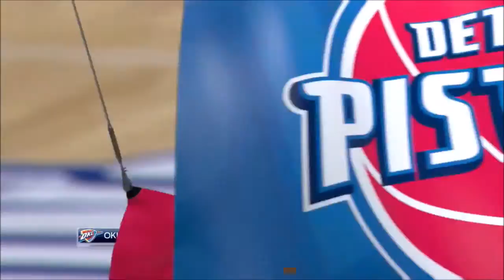Andre Drummond Career Mixtape 2016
andre drummond is the best center in the nba